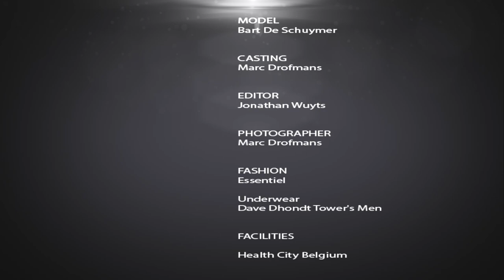Promofilm Bart De Schuymer Mensworld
Model fashion promofilm Bart De Schuymer, by photographer Marc Drofmans Mannenmagazine.